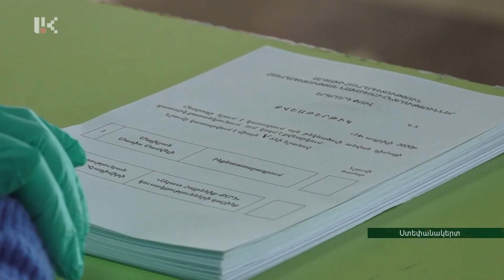Ընտրությունները եղել են խաղաղ, կազմակերպված, ժողովրդավարական չափորոշիչներին համապատասխան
«Իրավական կրթություն և վերահսկողություն» հասարակական կազմակերպությունը, ինչպես համապետական ընտրությունների առաջին, այնպես էլ 2-րդ փուլում դիտորդական առաքելություն է իրականացրել ավելի քան 100 ընտրատեղամասում: Կազմակերպության ղեկավար Գոռ Գրիգորյանն ամփոփել է արդյունքները: Ըստ արձանագրածի՝ քվեարկությունն ընթացել է խաղաղ և կազմակերպված: Ընդգծում է՝ գրեթե բոլոր ընտրատեղամասերում  ակտիվություն նկատվել է: Սակայն, ընտրությունների առաջին փուլի համեմատ` 2-րդում մասնակցության ցուցանիշը ցածր էր` պայմանավորված համավարակի վտանգի, ԱԺ արդեն իսկ կայացած ընտրությունների և 2-րդ փուլում միայն երկու թեկնածու լինելու հանգամանքով: Դիտորդական առաքելություն կատարած կազմակերպության պատասխանատուն նշում է նաև, որ բոլոր ընտրատեղամասերում պահպանված էին հիգիենայի կանոնները. քվեարկողներին տրամադրվել են անհատական գրիչներ, դիմակներ, ձեռնոցներ: